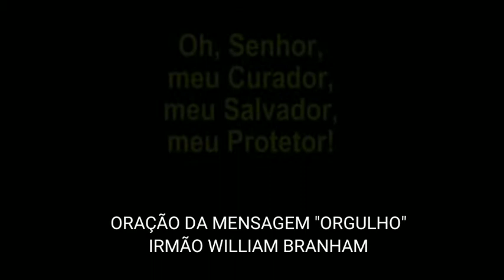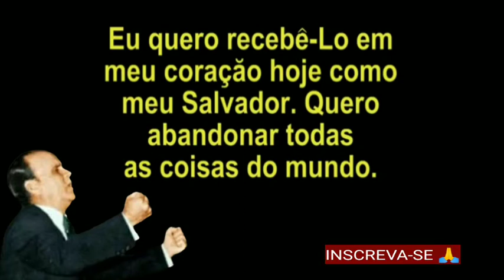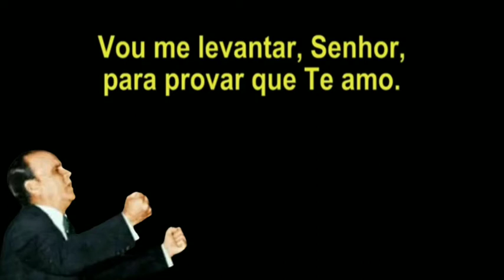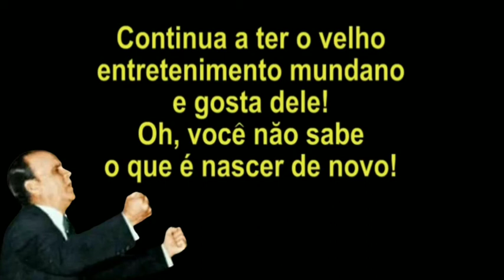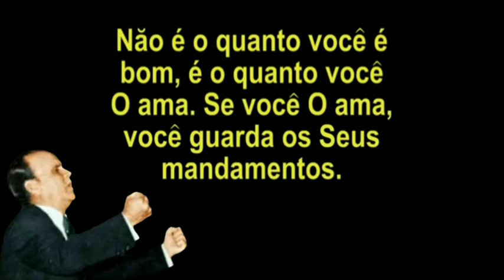Aqui Estou, Quero Voltar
O vídeo é a poderosa oração com lágrimas feita pelo irmão William Branham na poderosa mensagem: Orgulho.